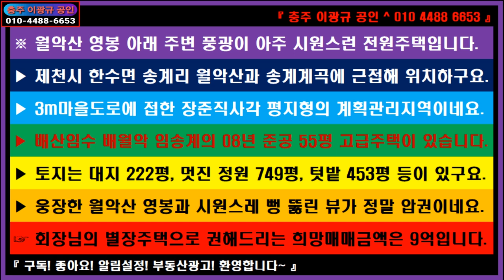🌏 부동산 ↪️ 이광규468 🎯 회장님별장 🔊 월악산 영봉 아래 주변 풍광이 아주 시원스런 대형 전원주택 🔔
※ 월악산 영봉 아래 주변 풍광이 아주 시원스런 전원주택입니다.
▶ 제천시 한수면 송계리 월악산과 송계계곡에 근접해 위치하구요.
▶ 3m마을도로에 접한 장준직사각 평지형의 계획관리지역이네요.
▶ 배산임수 배월악 임송계의 08년 준공 55평 고급주택이 있습니다.
▶ 토지는 대지 222평, 멋진 정원 749평, 텃밭 453평 등이 있구요.
▶ 웅장한 월악산 영봉과 시원스레 뻥 뚫린 뷰가 정말 압권이네요.
☞ 회장님의 별장주택으로 권해드리는 희망매매금액은 9억입니다.

🔸️ Real Estate Channel : Sales and lease information regarding all real estate

🔊 라이프채널 : 에세이 + 인터뷰 + 코멘트
🔸️ Lifetime channel : Essay + Interview + Comment

🔊 힐링채널 : 투어 + 아트 + 뮤직